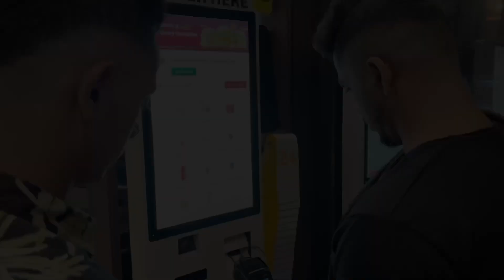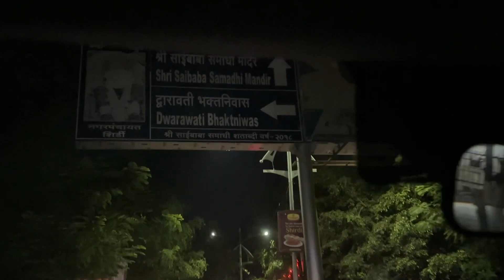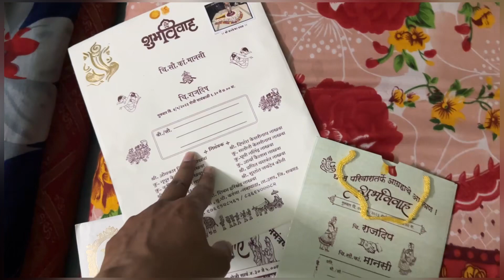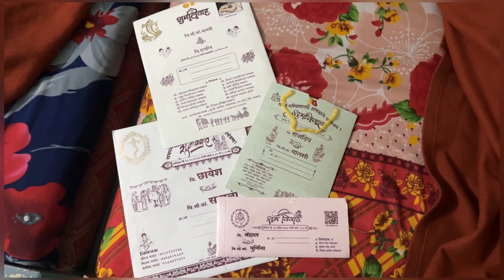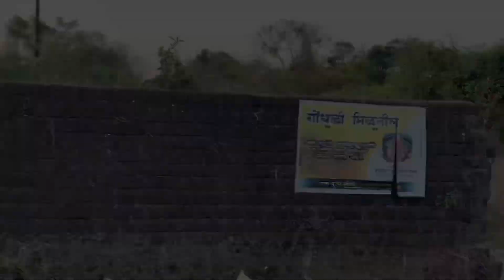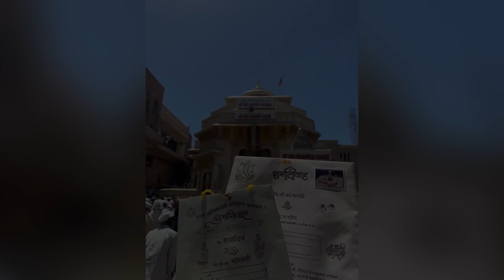Chala jauya patrik gheun shirdi la - lagnachi tayari